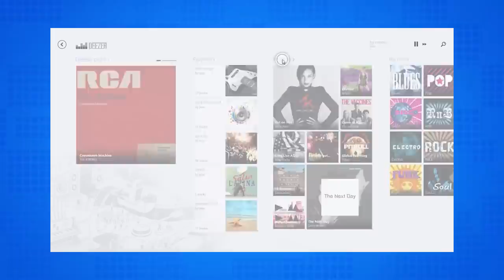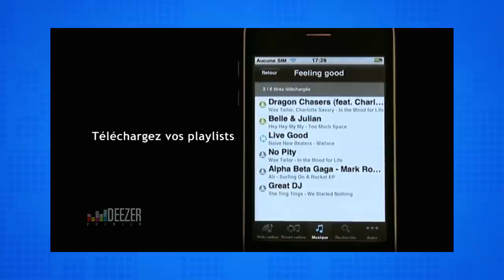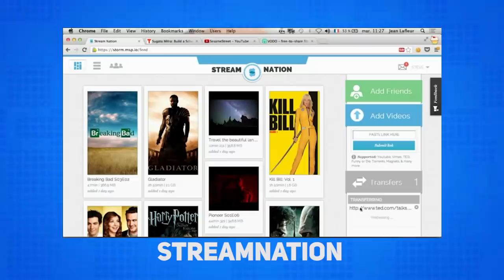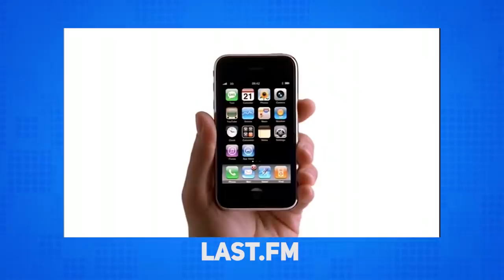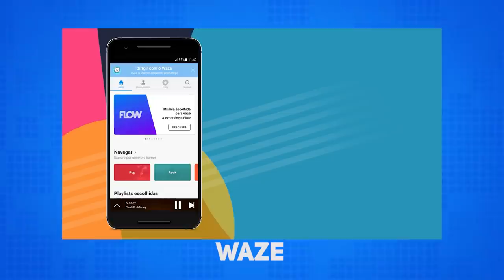A história do Deezer – História da Tecnologia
A série de História da Tecnologia volta a falar de streaming, de música, e sobre uma das grandes peças desse mercado. É a Deezer, uma empresa bem popular inclusive aqui no Brasil, e que parece que veio do nada. Mas ela é mais antiga do que você imagina e tem uma trajetória bem curiosa. Confira tudo isso e muito mais neste vídeo sobra a história da Deezer!

🏆 Vote no TecMundo no prêmio iBest!

🎧 Headphone Bluetooth Sony WH-CH710N com Noise Cancelling

CRÉDITOS
Roteiro e Pesquisa: Nilton Kleina
Narração: Nilton Kleina
Imagens: Matheus Zimmer
Edição de vídeo: Ren
Motion Graphics: Gustavo Silva
Arte da thumb: Fernando Perazzoli

- Entenda
- Análises, Unboxings e tudo sobre Produtos!